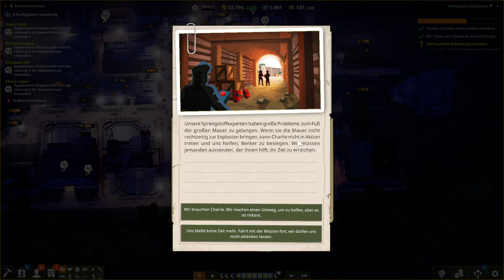One Military Camp - Kampagne - Folge #017 - deutsch/german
Stillgestanden! Beinen zusammen und Brust raus! Wir weisen uns selbst in ein Militärcamp ein und sind auch noch derjenige, der für alle verantwortlich ist, damit der Laden ähm das Camp läuft! Aufbaustrategie mit Wirtschaftselementen sind genau unser Geschmack. Nebenbei müssen wir ein paar Missionen erfüllen, damit wir das Böse besiegen. Ich freue mich, wenn du mich auf dem Abenteuer begleitest.